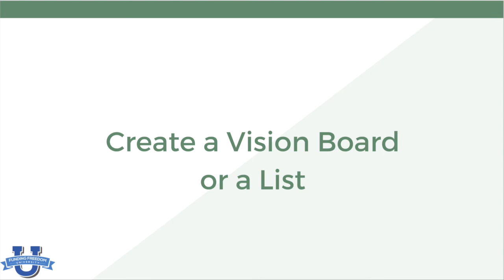The Secret to Financial Freedom (Shh!)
Join Funding Freedom U for only $7! and use the code GUEST when checking out.

It's not enough to just want something. We have to know why we're doing it. This lesson is pulled straight from one of the courses inside of Funding Freedom U. So tell me; what's your why?